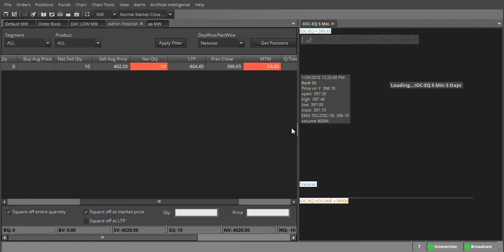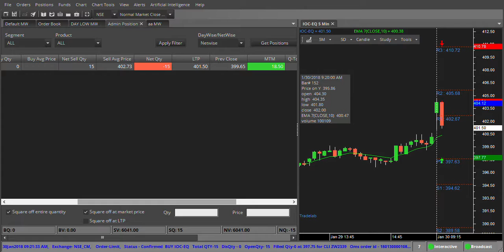Live trade- 3 on 30 Jan 2018 by Vireshwar Vashishtha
This video is uploaded for learning purpose only by Vireshwar Vashishtha,Dehradun,Uttarakhand,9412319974 on 30 January 2018CONTACT 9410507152,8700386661 for more details